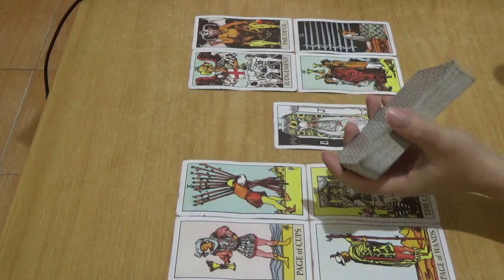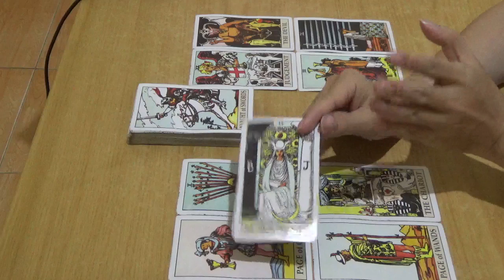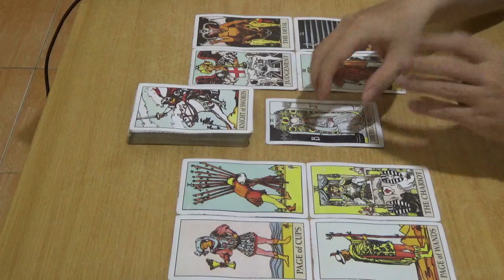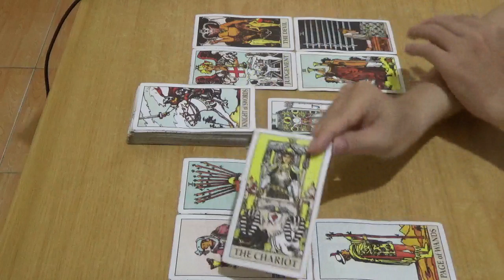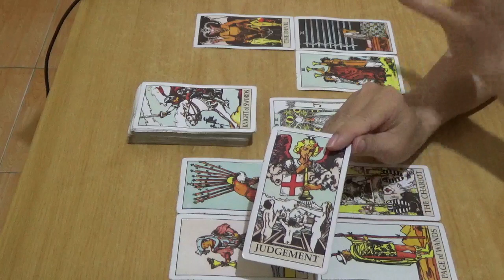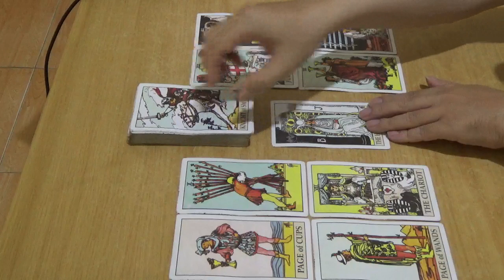Zodiak Taurus 18, 19, 20, 21, 22, 23, 24 November 2019